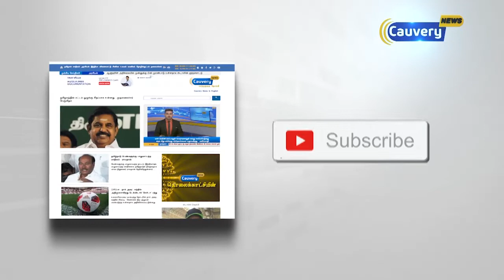உச்ச நீதிமன்ற தலைமை நீதிபதியாக பதவியேற்றார் ரஞ்சன் கோகாய் | Ranjan Gogoi